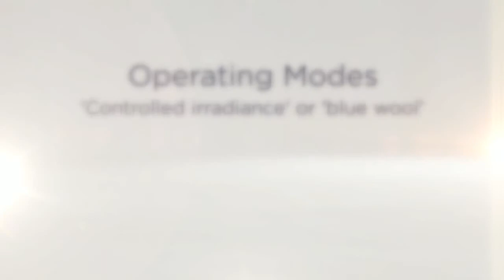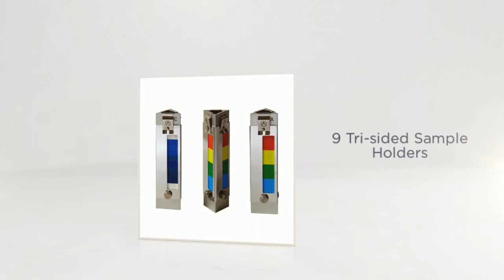James Heal TruFade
TruFade revolutionary light fastness tester